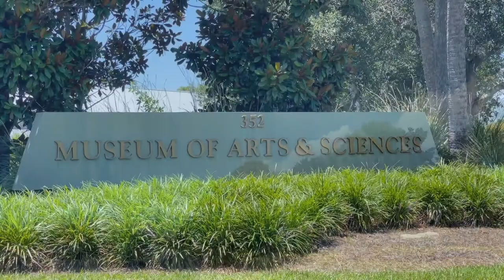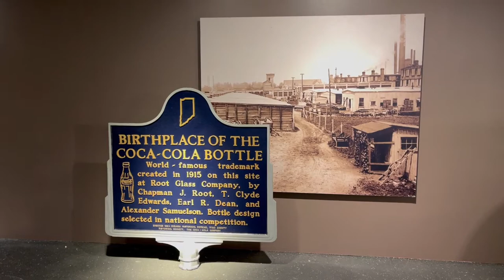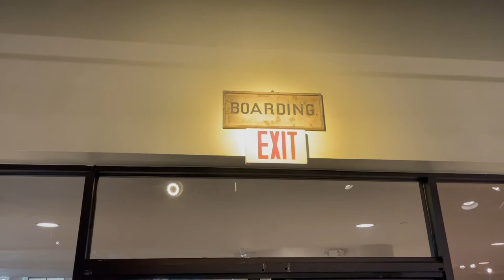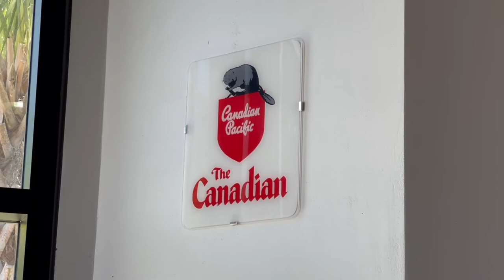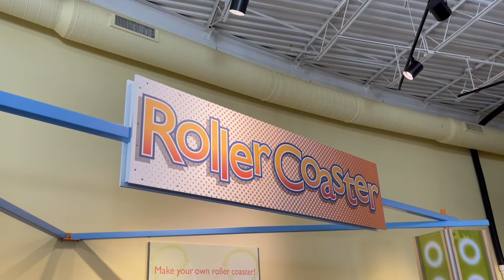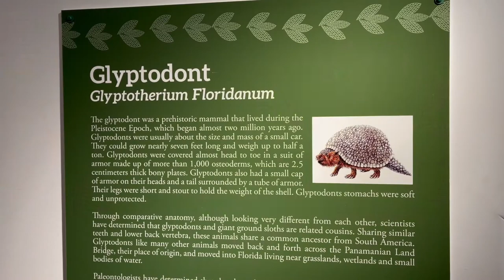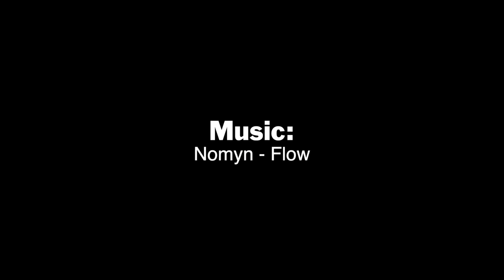Museum of Arts & Science Pressed Pennies | Daytona Beach Vacation Day 1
Here we are on Day 1 of our Vacation to Daytona Beach.  But before we head straight to the beach I thought it would be fun to check out a Museum along the way.  I'm a sucker for a good museum especially an Art Museum or Science but this had both.  Keep on Pressing!

David Klinck
DavidsCoinTravels